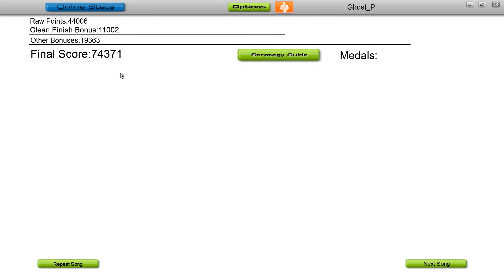ONE OK ROCK - Start Again [Audiosurf]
Game is called Audiosurf.

~ Ninja Mono, Perfect Stealth, Iron Mode ~